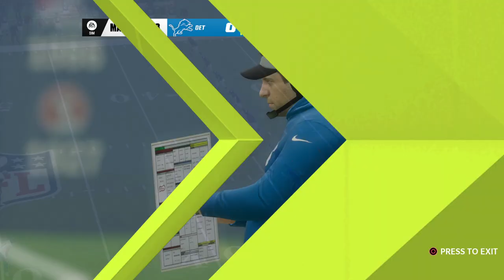Armchair Football League Week 11: Game of the Week- New York Giants (4-5) vs Detroit Lions (4-5)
The armchair sports universe is a collection of sports leagues that are interconnected and operate under the same vision. The core idea for the leagues is to finally give us armchair GMs a chance to beat our irl counterparts by aiming to faithfully follow the irl rules in terms of the cap and transactions are concerned and to then have these games play out in Cpu vs Cpu sims following the same cadence as the irl season

If this sort of experience interests you we have plenty of roles available across all 4 major US sports leagues ranging from scouts and coaches all the way up to the occasional owner spot. We always welcome people to explore around the discord servers even if just to look around and you can do so by following the